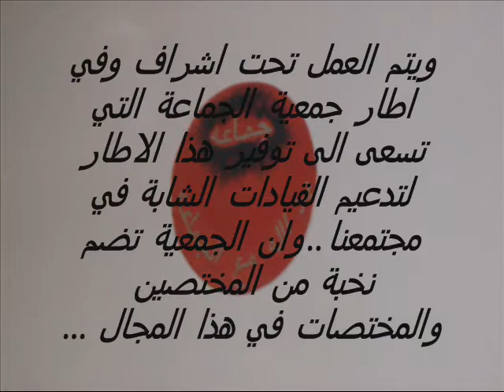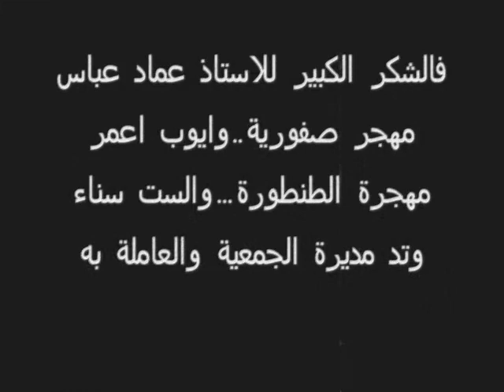جمعية الجماعة والعاملين بها...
هذة الجمعية التي احتضنت طلاب قيادة اكسال وفتحت المجال امامهم ولا ننسى الاشخاص الذين دعمونا ومنهم الاستاذ عماد عباس والاستاذ ايوب اعمر والست سناء وتد...